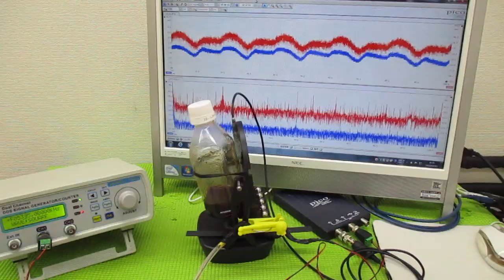ナノレベルの超音波攪拌技術 ultrasonic-labo